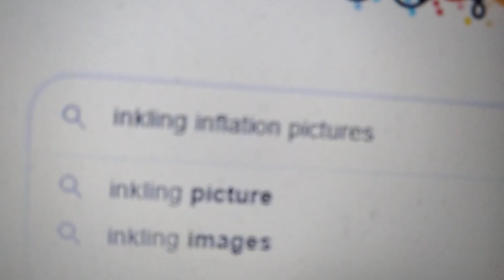Mario's huge mistake (plushie meme)